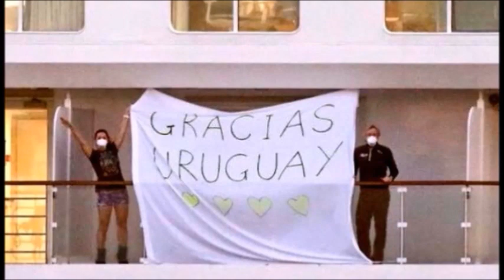GREG MORTIMER - PASSENGERS DEPARTING FROM URUGUAY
COVID-19 - A humanitarian corridor was created to bring home the passengers of the Greg Mortimer Cruise ship.